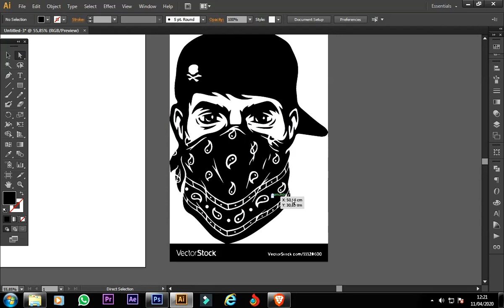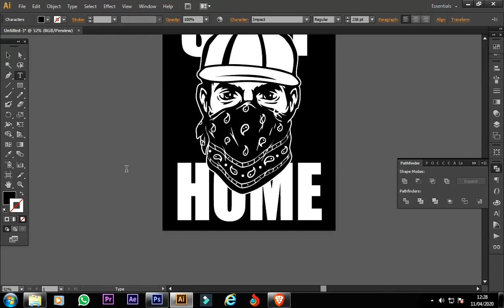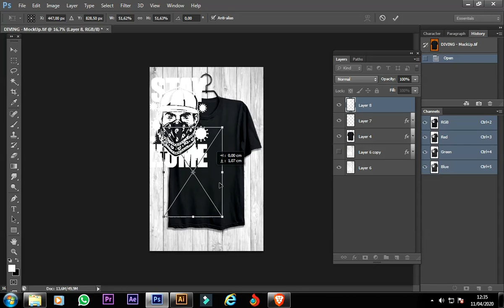HOW TO MAKE T-SHIRT DESIGN - STAY AT HOME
if you need to make redraw, vector
and color separation for screen printing